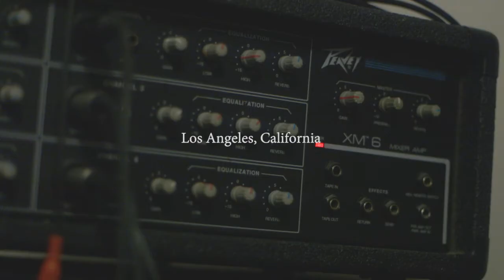The Raven Claw Hammer Documentary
Mini documentary on The Raven Claw Hammer made by Jayson Vaughn.

Lead Guitar, Vocals: Phil Cunha
Banjo, Rhythm Guitar and Vocals: Krisanna Marie
Drums: Juan Sermeno